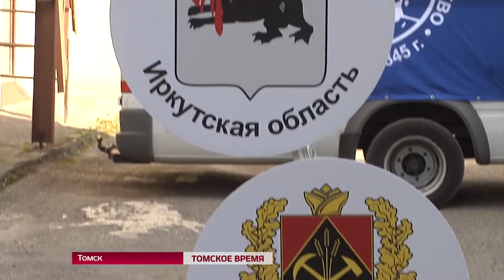Первый пробный тур по «Золотому кольцу Сибири»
При поддержке Газпром трансгаз Томск в первый пробный тур по «Золотому кольцу Сибири» отправилась сборная группа туристов. Масштабный маршрут «Золотое кольцо Сибири», инициированный и разработанный в Томске, впервые охватывает практически всю Сибирь и дает возможность туристам, в том числе иностранным, узнать больше из истории родного края и даже попробовать ее «на вкус». Координатор, эксперт, логист, журналист, фото и видеооператор под флагом РГО посетят Байкал, пересекут на катерах Телецкое озеро на Алтае, перейдут через горный перевал, прикоснутся к хакасским петроглифам, поучаствуют в обрядах тувинских шаманов, попробуют на вкус бурятские позы и многое другое. Первой остановкой после Томска  станет Новосибирск.
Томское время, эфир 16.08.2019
Присоединяйся!